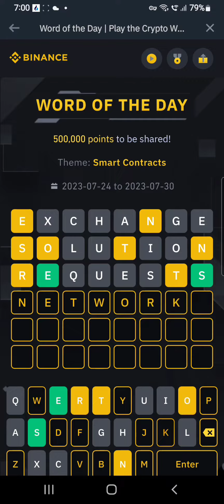Answer Binance wodl 8 (smart contract)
Please watch & guess this match all together.